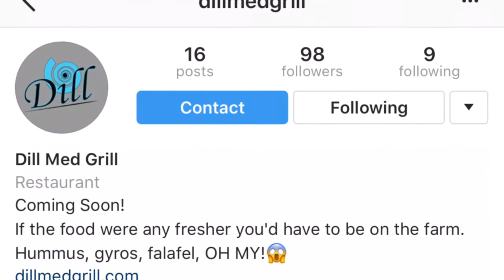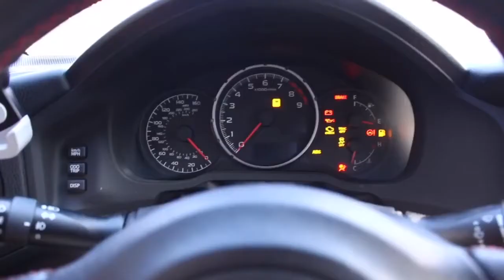Finally Drifting the BRZ!!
Add me on Snapchat! Username: robby_y